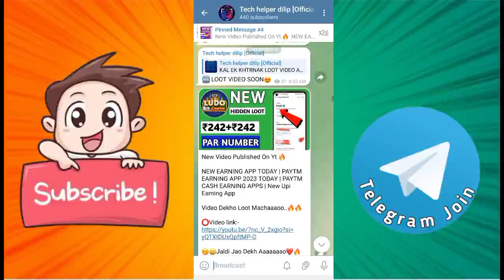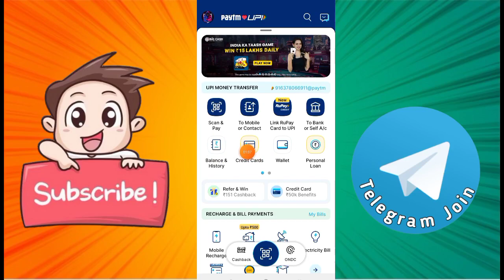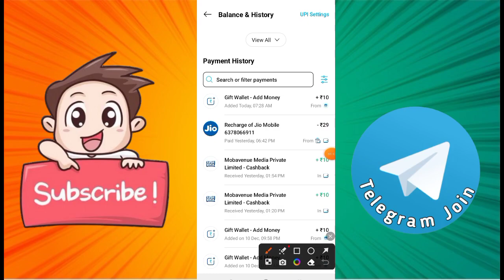🤑[Biggest Loot ₹100/- ] New Paytm Earning App !! New Earning App Today !! Free Paytm Earning App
( Search :- Earning Hacker )

Online earning
Earn daily free paytm cash without investment
Earning application
2023 new earning app today
Best self earning apps 2023
2023 best self earning app

       ⭐️ Related Channels Names & Their Hashtags:

D-tech Guptaji:

Google Tricks:

Techno teen:

Paytm crazy loot:

Tech Nobita:

Mr. Prince Dev:

TECHNICAL PAYTM CHURU:

N-Trick

: VIP TECH GAMER:
Tricky Hacker Pawan: Super Knowledge: